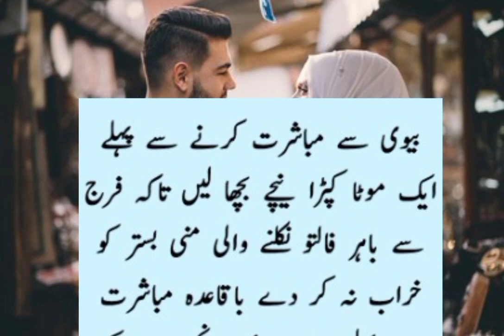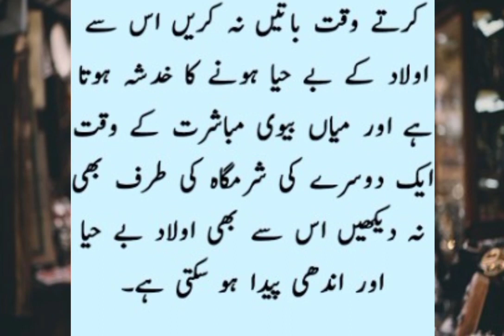Hambistarii k Behtareen Asool/Hambistarii ka Islamic tarika